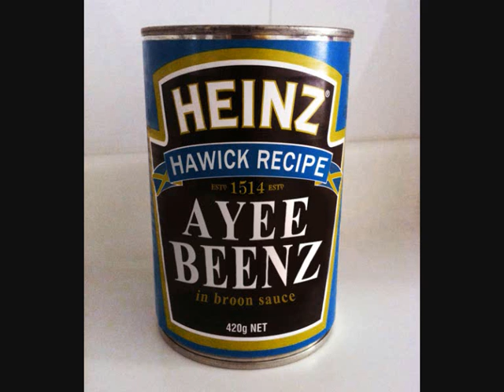Oh Aye (accoustic recordin)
this is jist a quick wee recoordin oan geetar only w voocals, its jist a queerky wee ditty that wis fun ti play.